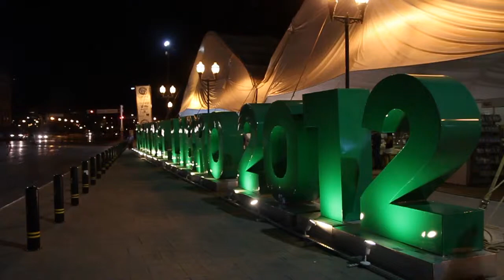FELCH 2012 CARPA TIMELAPSE